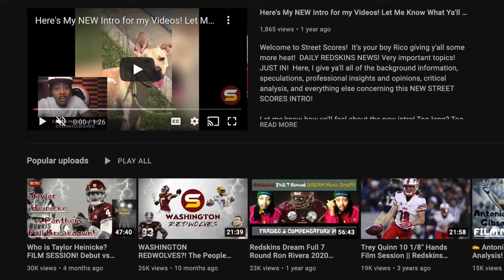WSH Signs 2 Players! Anthony Lynn Was Offered OC Job Last Year! HBCU Combine Standouts! & More!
dan quinn commanders
BREAKING:  Commanders May Play in Brazil?! WSH has One of the WORST Streaks Going in NFL! Commanders fans Among Most Sober in NFL?! Doug Williams Was att HBCU Combine! Most Notable Standouts from 2024 HBCU Combine! RFK Stadium Makes Legal Progress! New Commanders Stadium Destined to Be in Washington DC instead of Maryland or Virginia?! Neq Stadium Bill pass steps! @NickiJhabvala Commanders signed G Mason Brooks and WR/PR Kazmeir Allen. Both were on the practice squad last season. FREE AGENCY IS STARTING! THIS IS ADAM PETERS & Dan Quinn's FIRST PERSONNEL MOVE, Signing & DECISION! Allen showed promise as a return specialist during training camp last year, while Brooks had potential as a depth piece on the offensive line. Both were members of 2023 WSH practice squad 2023 season! Mason Brooks played in an Air Raid offense at Western Kentucky great fit for kliff kingsbury offense scheme
2024 HBCU Combine Players & Attendees:

12 UDFAs 2023 class!

2024 nfl draft top prospects 2024 nfl combine 2024 mock draft 7-round mock draft 2024 team needs 2024 priorities scenarios trade back trade up draft strategy tankathon projections comps nfl draft trade value chart Next regime GM & Head coach build team draft like Lions & rams! late round steals! Commanders trading for Bears QB Justin Fields?